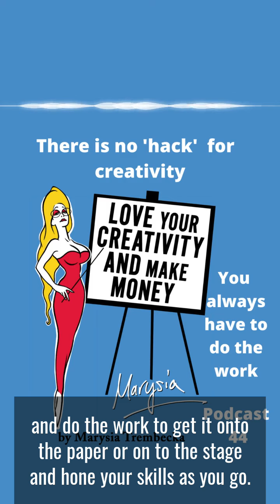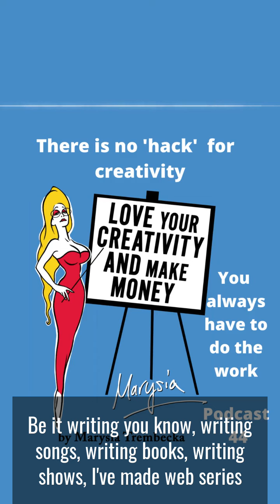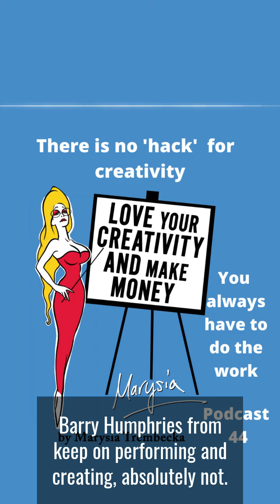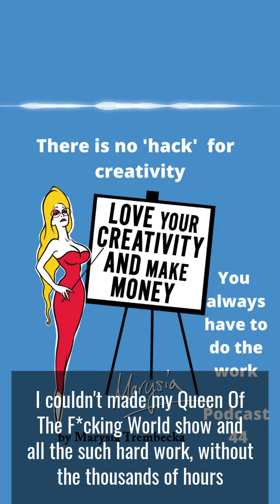44 There is no hack to a creative life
This week’s Love Your Creativity And Make Money podcast is on how you can’t  hack creativity.

There's no quick fix to honing a film or a song or a a novel that actually has real value to yourself and to others.
This idea that we can hack everything, ‘how to hack becoming famous’ etc. Yes, you could become Instagram fabulous. And if you are brilliant, well done.
But actually the creative stuff, it takes time. You need to hone your skills.

Even if you have the most amazing idea for Say,a Song or a film script,
you still have to sit there and do the work to get it onto the paper or on to the stage and hone your skills as you go.

Accepting the fact that you can't hack a creative life, you might be able to have one brilliant idea that flies
but then you've got to come up with the next and the next, and we all know that this… some people so often just see the ‘oh, you know, they released the first novel and it just stormed it and it was in the bestseller list’. However we all know the work that's gone behind editing, finding an editor, writing it,
making the adjustments, you know, dealing with the facts. eg There's some real problems going on with chapter 10, or whatever.

So, This is a call out for all of us including myself to basically just settle down.
No, I can't hack it. I know enough, I've made enough shows over the last,what ...20 years of making my own work be it writing, writing songs, writing books, writing shows, I've made web series and films, a documentary.
Just settle down. Know it's a process.
You're not always going to want to turn up for your life and your work every day.
That's just natural. But every day,
Choose Yourself.
So every day take a step forward in terms of honing,your craft and every day take a step forward in  building a better creative  career be it networking, going to something, seeing some work, networking, going to something, seeing some work.

I couldn't have made  and properly performed my Queen Of The F*cking World show without the thousands of hours of me being The Singing Psychic improvising on stage,

I can say that now only after the fact of my tens of thousands of hours on stage across the world, in lots of different environments, improvising, working a room, my audience understanding undoubtedly makes me a much performer. My singing now versus 20 years ago has to be better, how can it not be?  Unless I never practiced or took lessons.

We don't always see the incremental growth, our growth, so you can't hack creativity or rather you can't hack a creative life.

on Facebook, my acting agent,  Dulcie Huston at CCA Management in London if you want to book me for an actor.
If you want to book The Singing Psychic or my Queen Of The F*king World show or me talking about Creativity get through to either myself or one of my team on that.
Clip of my Londontown track - Andrew Hyde’s remix at the beginning and end

Aims of this podcast - Love Your Creativity & Make Money
This podcast is about being a working creative from thoughts on marketing, budget to what techniques we can all use to get the work done and out there, no matter where you work full time as an actor, a choreographer or have a yearning to paint more over the weekends.

About me, Marysia Trembecka

 I am at heart a storyteller and this has translated from the initial creation of work to being a performer, including film and theatre acting, writing and performing international touring comedy shows to MCing.

Highlights include sell-out Adelaide and Edinburgh Fringe shows, singing at the Royal Festival Hall in 23 different languages, as well as doing TEDx talks and corporate gigs, such as the Brit Awards Afterparty at the 02 as my ‘The Singing Psychic’ bio queen character.

My film acting credits can be found on IMDB and indeed my projects are on  my media gallery
Facebook  Marysia Trembecka
Twitter   instagram  @MarysiaT
My London acting agent is Dulcie Huston, CCA Management